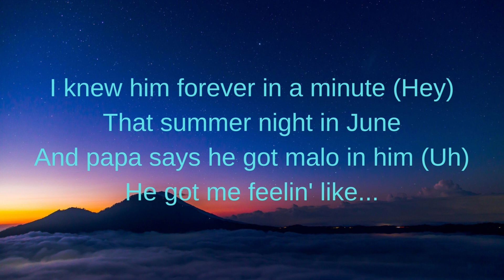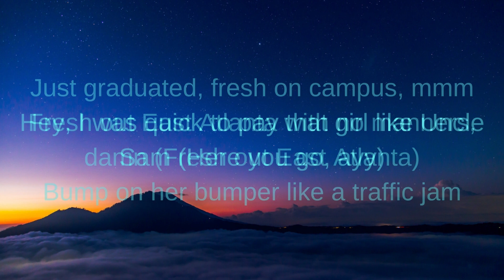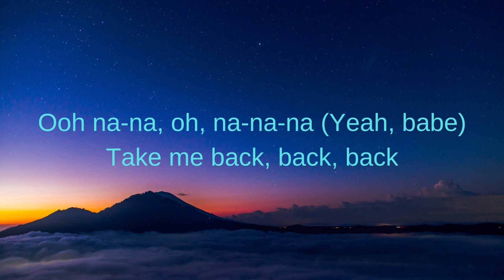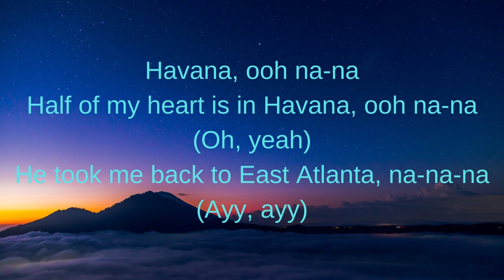Camila Cabello ft. Young Thug - Havana (Lyrics) | Lyrics Glow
Havana by Camila Cabello ft. Young Thug
The copyright for this song does not belong to me.

Credits:
Featuring
Young Thug

Produced By
Ging

Written By
Kaan Güneşberk, Louis Bell, Ging, Young Thug, Pharrell Williams, ​watt, Brian Lee, Ali Tamposi, Starrah & Camila Cabello

Programmer
Ging

Lead Trumpet
Serafin Aguilar

Trumpet
Tom Moffett

Saxophone
Leland Whitty

Piano
Ging

Synth
Kaan Güneşberk

Bass
Ging

Performance Rights
SOCAN, ASCAP & BMI

Background Vocals
Starrah & Pharrell Williams

Vocal Producer
Matt Beckley

Mixed At
Larrabee Sound Studios

Recording Engineer
Robert Soukiasyan, Kyle Mann, Mike Gaydusek & Martin Gray

Label
Epic Records & Syco Records

Assistant Mixing Engineer
Iván Jiménez & David Nakaji

Mastering Engineer
Dave Kutch

Mixing Engineer
Jaycen Joshua

Assistant Recording Engineer
Henry Guevara, Sean Madden & Marco Falcone

Recorded At
NightBird Recording Studios, West Hollywood, CA